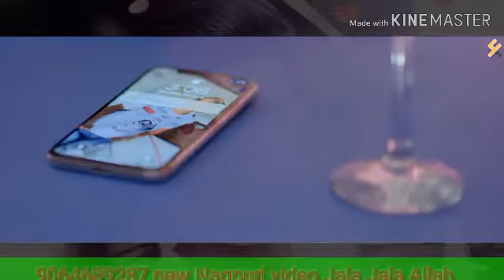Hasil Hasil Dil Tod Ke Mor hasela love new Nagpuri video